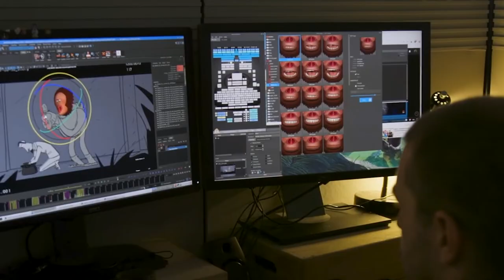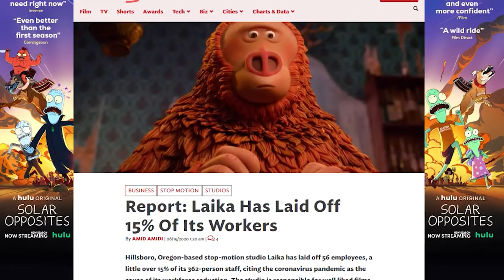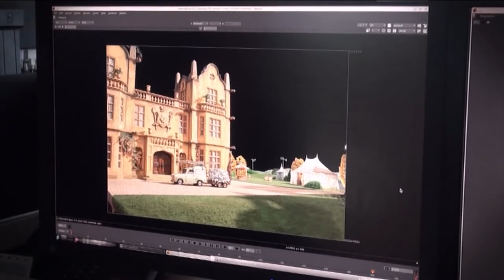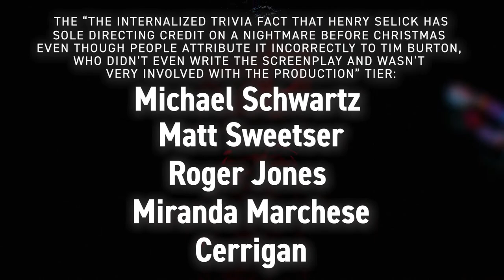How Laika Lost It - Video Essay | Too Many Tapes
I love Laika. And I'm deeply frustrated by them. Stop-Motion Animation is one of my lifelong obsessions, and it's depressing to see how dire things have become for the titans of hand-crafted stop-motion in America. In this video essay-adjacent episode of Too Many Tapes, we look at the main causes of Laika's malaise, and offer up some possible solutions when compared to their counterpart overseas, Aardman.